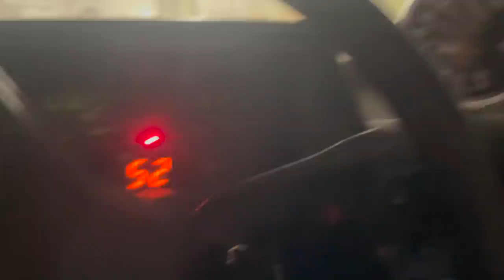NORDESTINA ANDOU NO MEU GOL QUADRADO TURBO